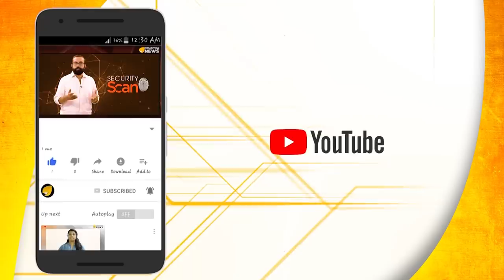ദില്ലി കലാപം സ്‌പോൺസേർഡ് ബൈ ജിഹാദീസ്...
ദില്ലിയിലെ കലാപത്തിന് ജിഹായികൾ ഉപയോഗിച്ചത് ക്രിമിനൽ സംഘങ്ങളെ...തെളിവുകൾ ശേഖരിച്ച് അന്വേഷണ സംഘം...